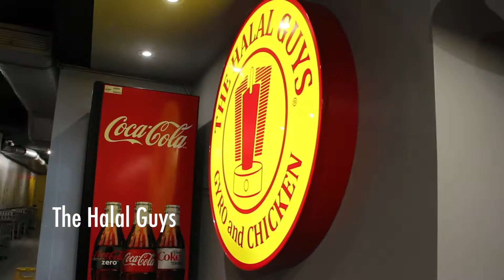MTSA Food Crawl, Back to the Freshman 15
Song: Marty McFly - Luke Christopher